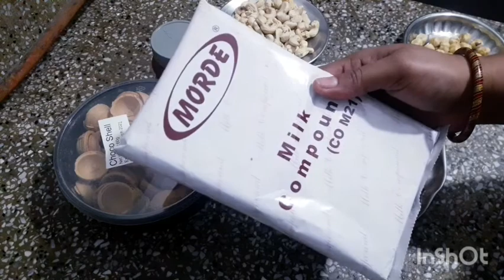Ferrero rocher/Can't believe on its an amazing taste/ royal chocolate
Hello everyone welcome to my channel santripti, by profession i m a home baker since last 2 years  thats why most of my videos are related to bakery and rest of the videos are for timepass😜.